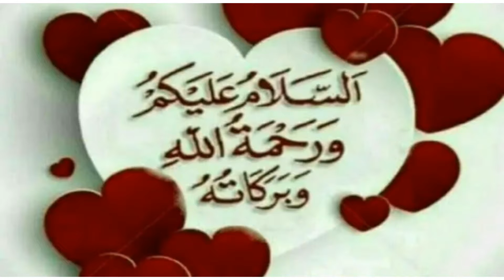Darood sharif roshni | Wahi ka nazil hona